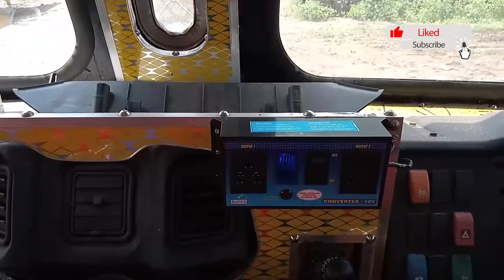1920 Ashok leyland- haldirams - gora truck body makers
Ashok Leyland 1920HG

Gora Truck Body Makers
Waddhamana, Nagpur.

A/V by
v&v extravaganza
vikramkhairkar
virendranathsingh